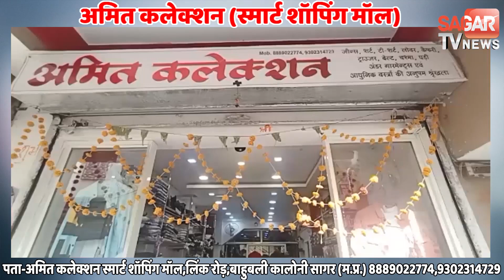पेड़ के नीचे खड़े 7 लोगों पर आकाशीय बिजली गिर गई फिर क्या हुआ देखिये || STVN INDIA | SAGAR TV NEWS